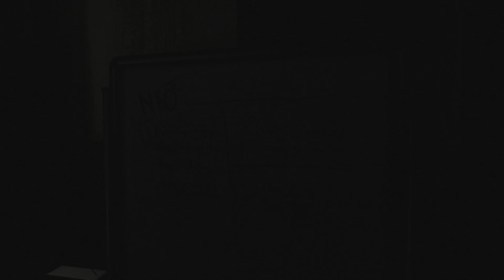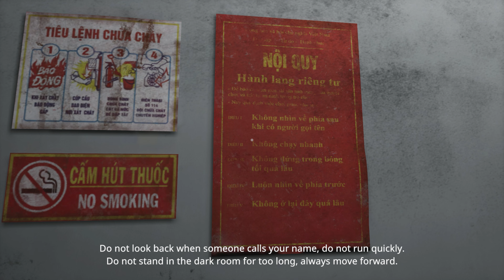The Scourge - Tai Ương Demo - (Is there any culture that doesn't have killer ghosts?)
The Scourge game tells stories revolving around urban legends from the 1990s in Saigon, Vietnam. The male protagonist is trapped by past sins caused by his and his family's mistakes. Now, he must confront and overcome the consequences to find a path to redemption, and you are him.